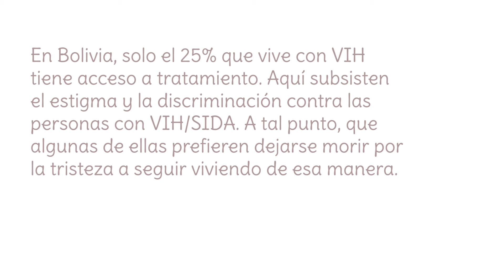Historia LA FUERZA DE UNO (Cuentos de VIHDA)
En Bolivia, como en varios países de Latinoamérica, las niñas, niños y adolescentes son el rostro oculto de las políticas respecto al VIH/SIDA. Durante 12 días, estaremos subiendo historias reales de personas que viven con VIH, y de las que quisimos contar su vida en formato de cuento con el objetivo de explicar, de forma sencilla, los conceptos básicos sobre el VIH y realizar una reflexión sobre esta realidad que ha sido invisibilizada en nuestro país.

Hoy les presentamos la Historia de VIHDA llamada La Fuerza de Uno. Agradecemos a la RedBol por su valioso apoyo y permitir desarrollar entrevistas y trabajo de campo con las niñas, niños adolescentes y las familias que participan con ellos a través de la coordinación con el proyecto: Adolescentes Empoderad@s para prevenir embarazos, VIH y violencias en Bolivia.